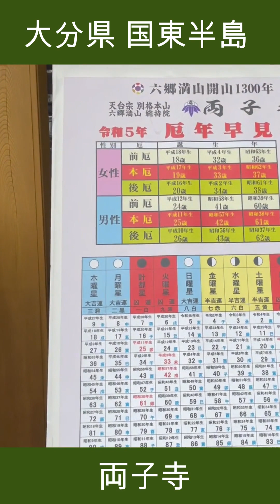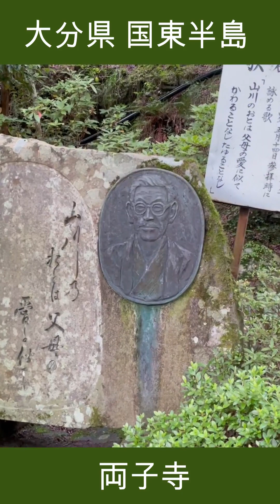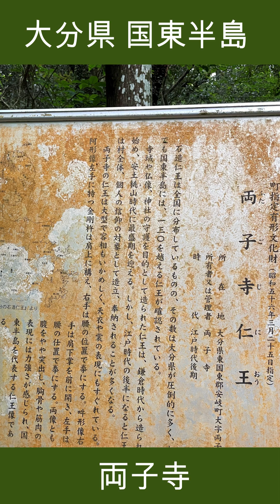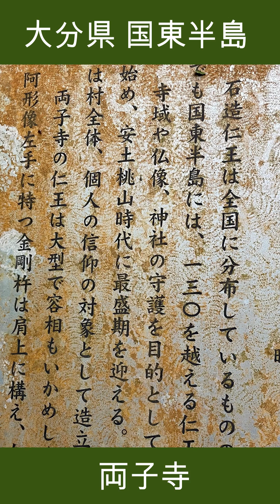【国東 両子寺】大分県国東市安芸町 両子寺を訪ねて 令和5年6月11日(日)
2023/6/11(日)　大分県国東市安芸町　両子寺に行って来ました。

BGM
ボレロ(ラヴェル)
 Borelo(M.Ravel)